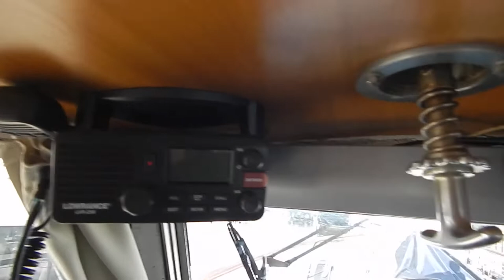Dutch Steel Motor Cruiser - Boatshed - Boat Ref#315077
Dutch Steel Motor Cruiser for sale with Boatshed Bourgogne Photos and video taken by Boatshed Bourgogne